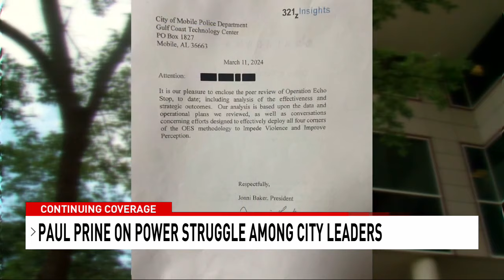Mobile Police Chief raises red flags with $92,000 cyber contract - NBC 15 WPMI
Last month, Mobile city officials received a third-party performance review of Operation Echo Stop, an initiative to reduce gun violence that includes using gunshot detection technology. A company formed on October 19th, 2023, according the Florida Department of State, called 321z Insights LLC performed that review. Records show it cost the city $92,000, and the contract went into effect November 21st, 2023. Th